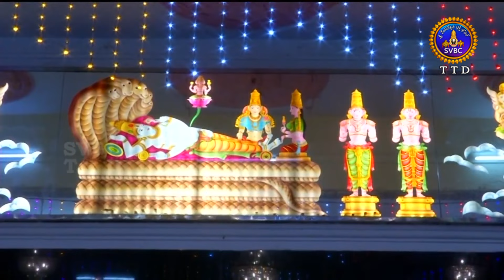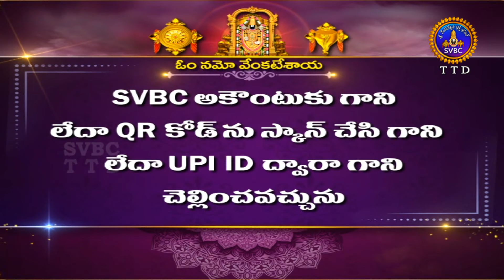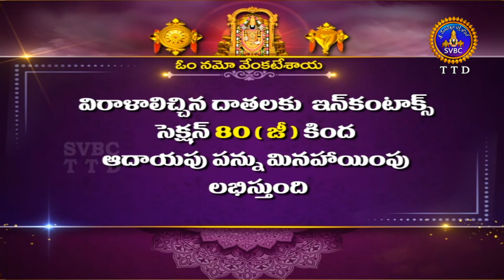Sri Govindarajaswamy Vari Unjal Seva || Tirupathi || 10-06-2022 || SVBC TTD